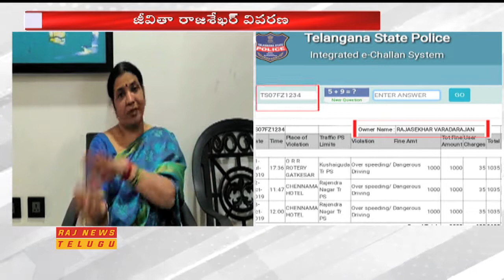Jeevitha Gives Clarity on Actor Rajasekhar Car Accident Issue || Raj News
Jeevitha Gives Clarity on Actor Rajasekhar Car Accident Issue.